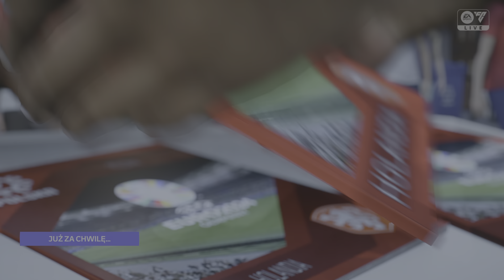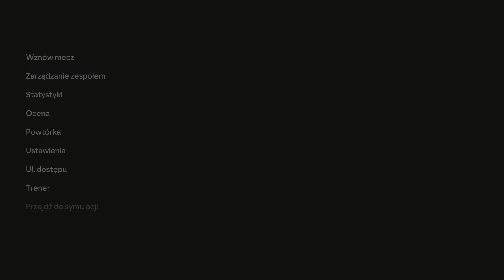FC 24 | ME 2024 | 🇵🇱Polska vs 🇳🇱Holandia